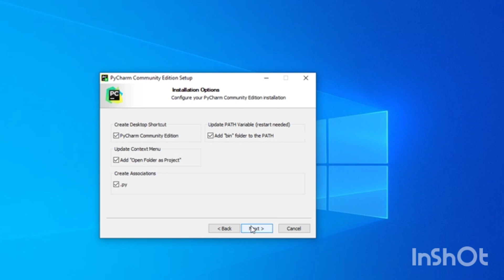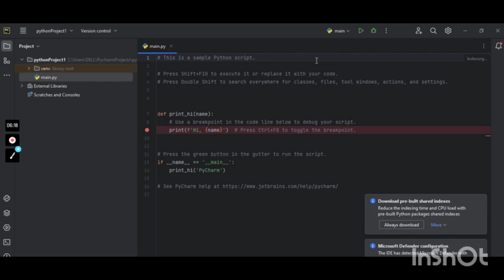How to install Pycharm. Python tutorials lesson 1.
Download PyCharm

How to download pycharm

ChatGPT

Once on the PyCharm page, you'll find different versions available, such as PyCharm Community Edition (free) and PyCharm Professional Edition (paid with additional features). Choose the version that suits your requirements.

Click on the "Download" button corresponding to the version you wish to install. This will initiate the download process.

Select the appropriate operating system (Windows, macOS, or Linux) on the download page.

Once the download is complete, locate the downloaded file in your system.

For Windows: Look for a file with a .exe extension.

For macOS: Locate a .dmg file.

For Linux: You might find a .tar.gz or .tar.bz2 file.

Double-click the downloaded file to start the installation process.

Follow the on-screen instructions provided by the PyCharm installer. These instructions may differ slightly depending on your operating system.

During the installation, you may be prompted to choose the installation location and any additional components or settings. Make your selections based on your preferences.

Once the installation is complete, you can launch PyCharm from the Start menu (Windows), Launchpad (macOS), or application launcher (Linux).

That's it! You should now have PyCharm installed on your computer and ready to use for Python development. Remember to activate it if you're using the Professional Edition and have a license key.